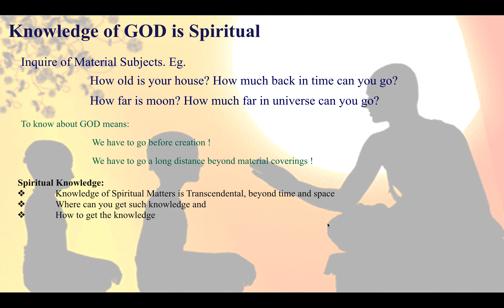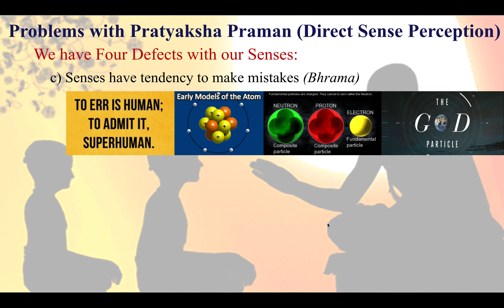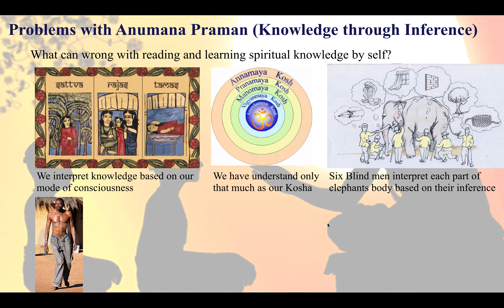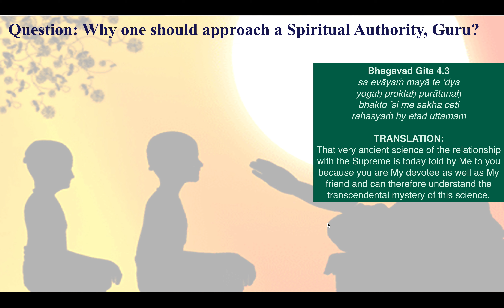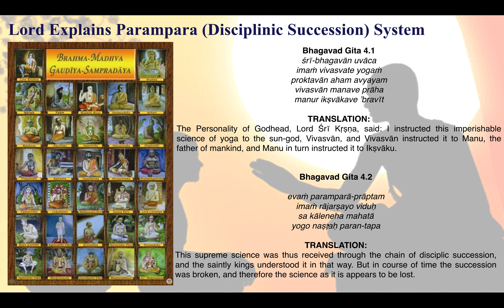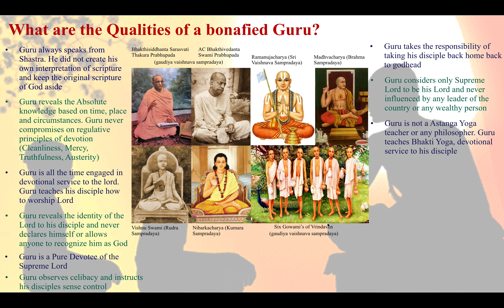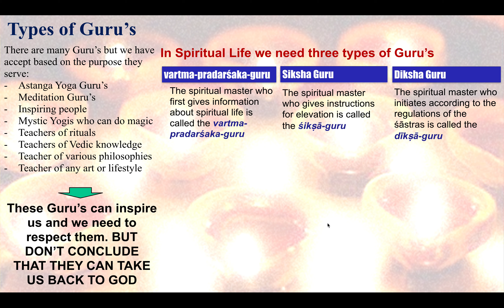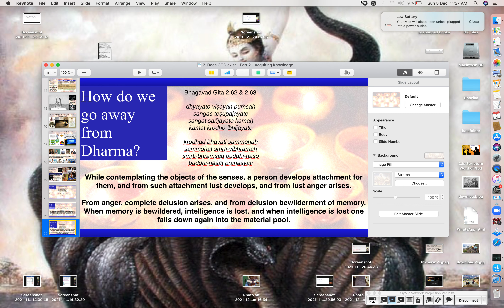SSR 5- Who is Guru & 4 pillars of Dharma-Vihanga-5th Dec